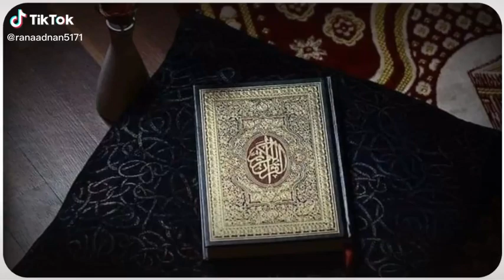جمعہ البارک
Video from Rafaqta Shoukat